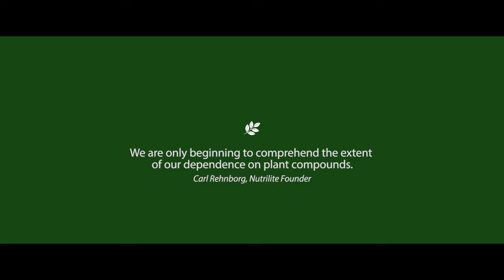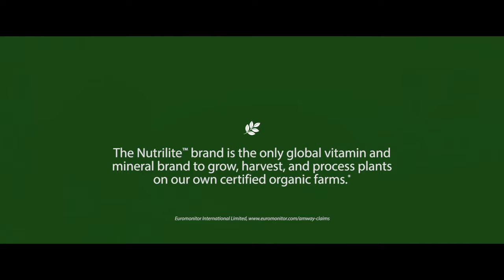Organic Farming From Seed to Supplement